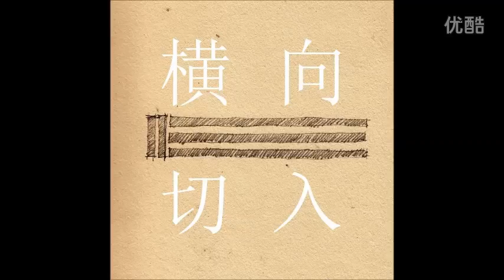ne包子 - 横向切入 (Cut More By Areal Kollen)